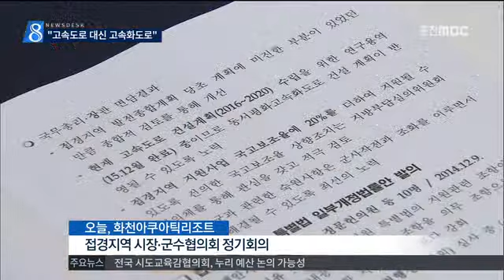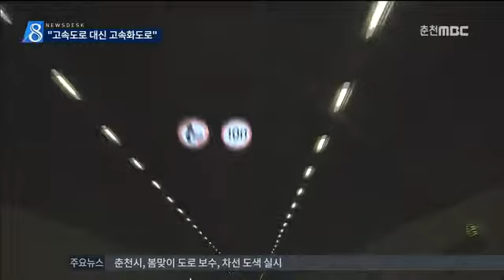춘천MBC뉴스 접경지역 고속화도로 만든다(R)